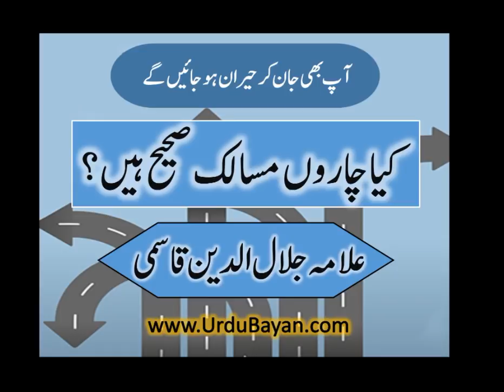Kya saare Firqe saheeh hain? - Shaikh Jalaluddin Qasmi